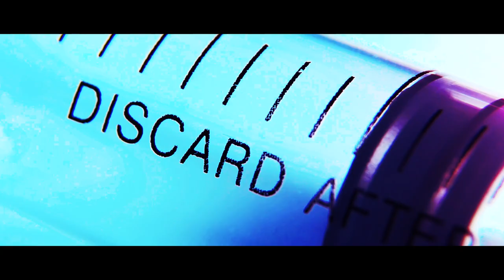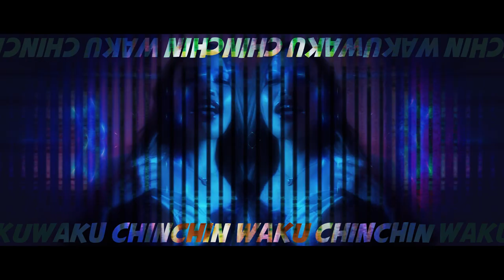あいかりん4th Single『ワクチン』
あいかりんのYouTubeチャンネルです😊
毎週火曜・金曜・土曜の週３アップしています✨

 あいかりん 各種SNS
【公式 Twitter 】

【🎁宛先】
107-0062
東京都港区南青山2丁目2番15号
Win AoyamaビルUCF6階
株式会社Cinderellaプロダクション